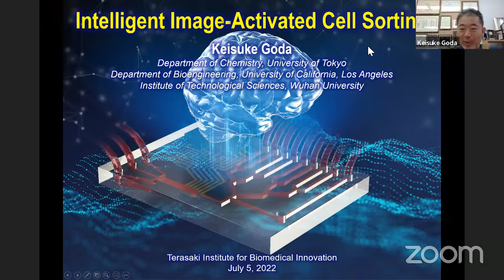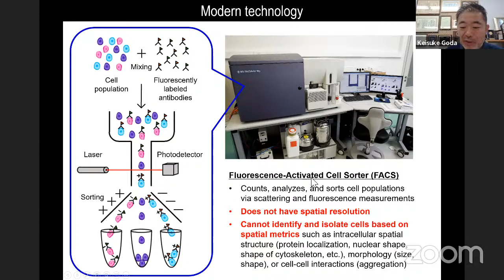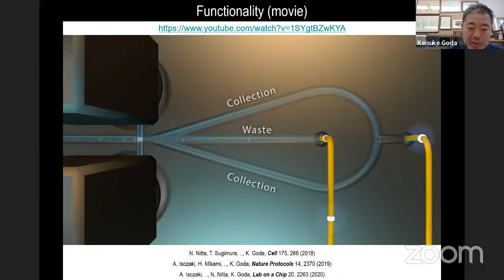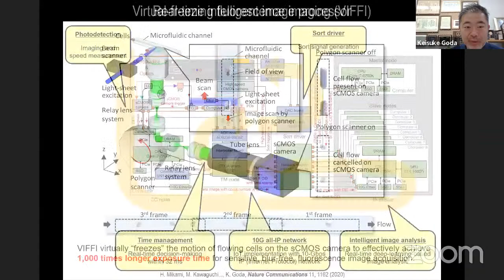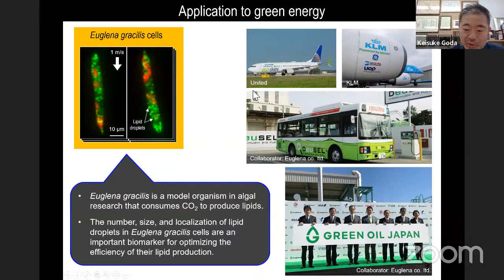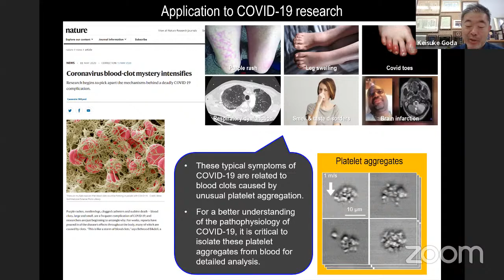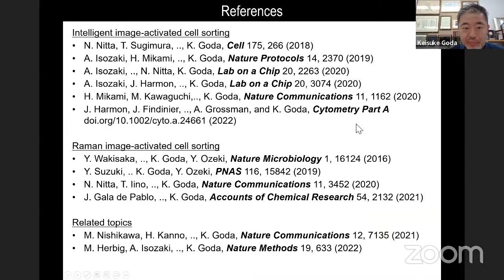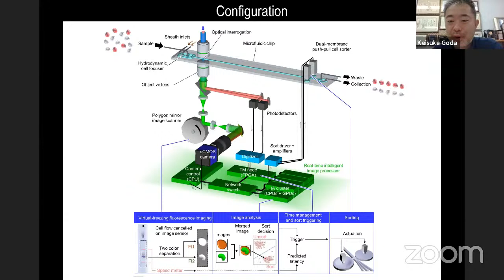Intelligent Image-Activated Cell Sorting - Terasaki Talk by Prof. Keisuke Goda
When: Jul 6, 2022 04:00 PM Pacific Time (US and Canada)
Topic: Terasaki Talks Presents: “Intelligent Image-Activated Cell Sorting”, Presenter: Prof. Keisuke Goda